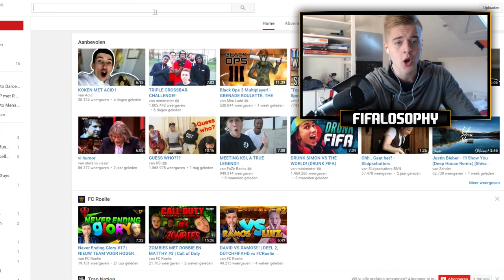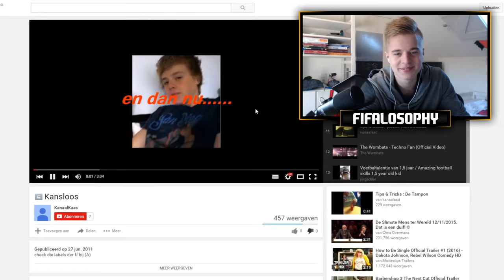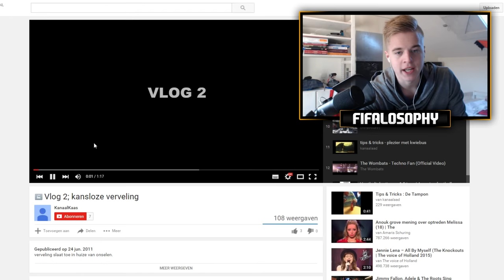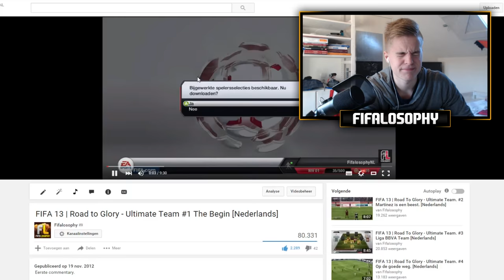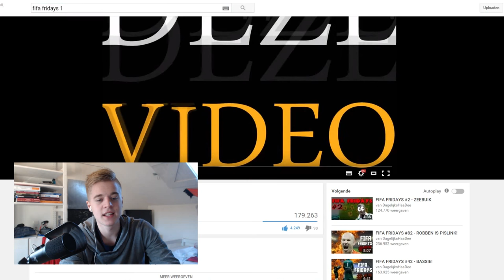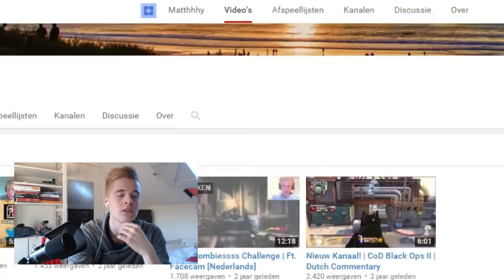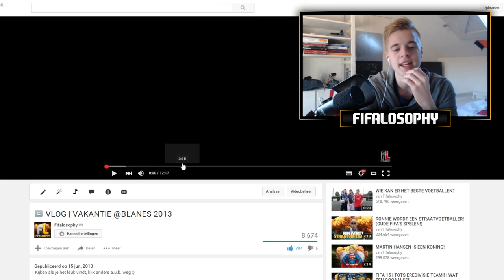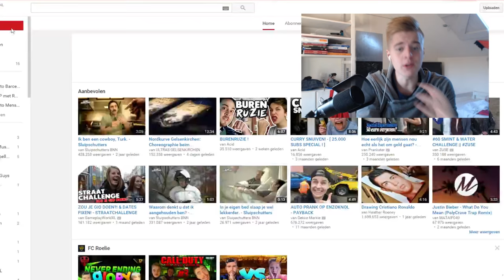REAGEREN OP OUDE VIDEO'S!